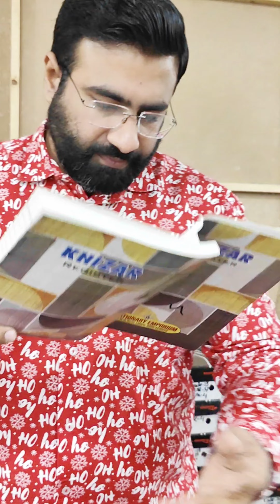Stock Clearance Original Running Shoes by SAUCONY in Pakistan 🇵🇰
➡️ سلیکشن کرنے کے بعد اپنا آرڈر ہمارے اسی واٹس ایپ پر بھیجئے!